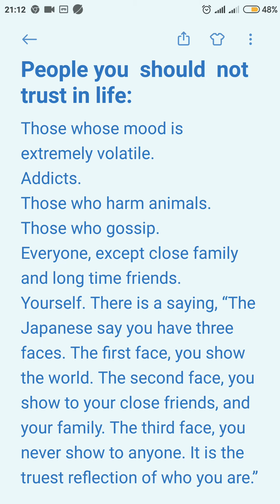14 October 2021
life skill video